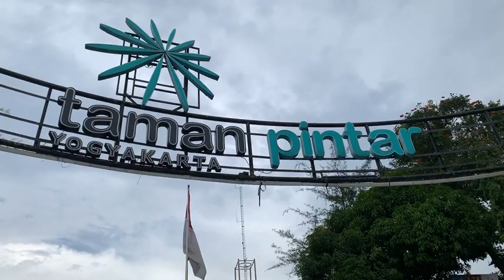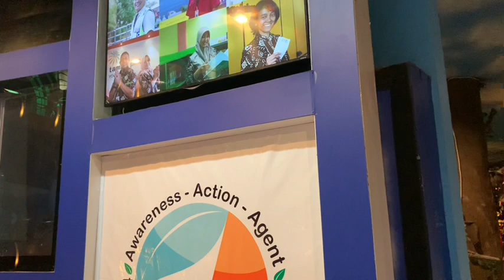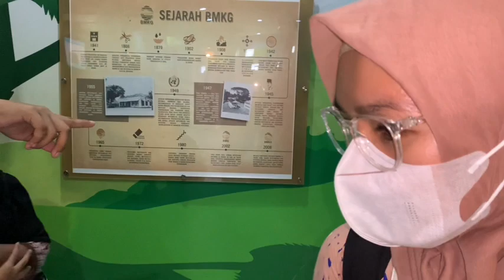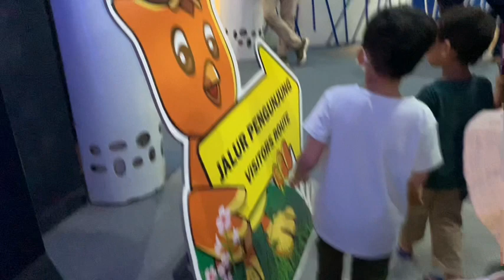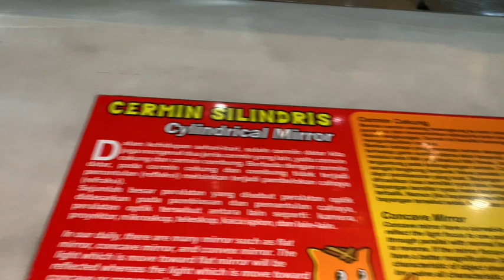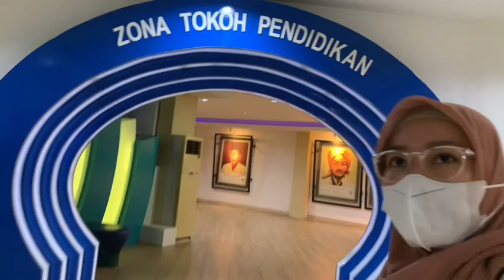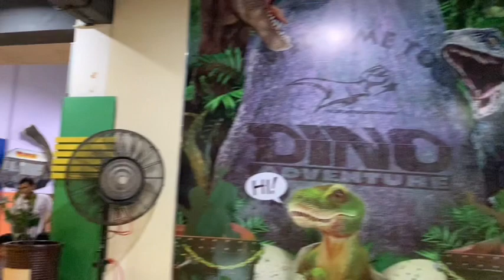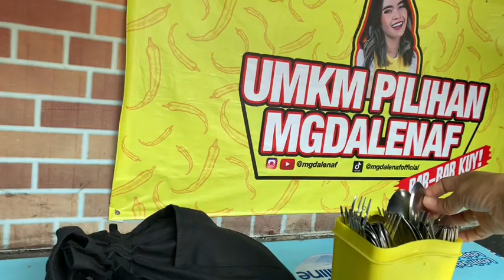Trip Yogyakarta Kompilasi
Hai ini hanya gabung2 ajah video trip ke Jogja bulan Nov 2022
udah kangen , dan pengen balik lagi 🥹